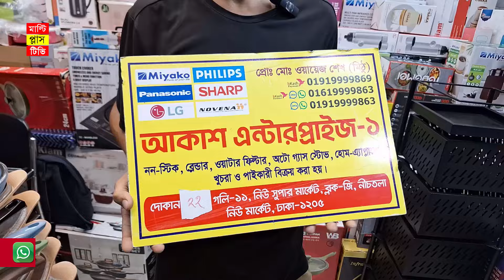রান্নাঘরকে গুছিয়ে রাখুন আধুনিক সব কিচেন র‍্যাক দিয়ে /Kitchen rack price in bd 2024 /Vegetable rack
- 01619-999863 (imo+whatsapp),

ঠিকানাঃ আকাশ এন্টারপ্রাইজ ১,
দোকান-২২, গলি ১১ , নিউ মার্কেট । ব্লক -জি , নিচতলা নিউ মার্কেট , ঢাকা-১২০৫।